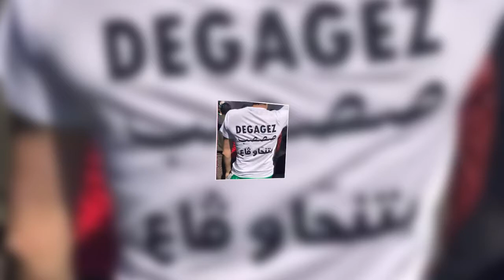Algerie: Le Hirak entame son neuvième mois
La révolution citoyenne entame son neuvième mois. Alors que les manifestants – qui ont réussi à se remobiliser en millions – gardent le même cap, le pouvoir s’enfonce dans ses errements.